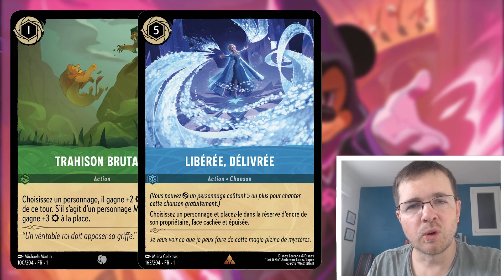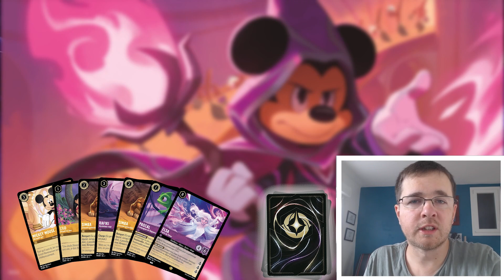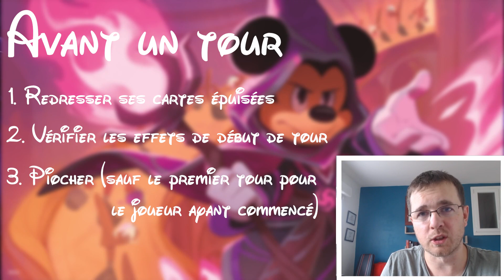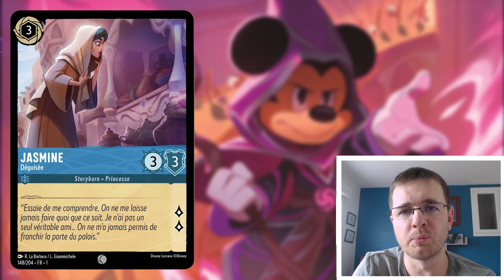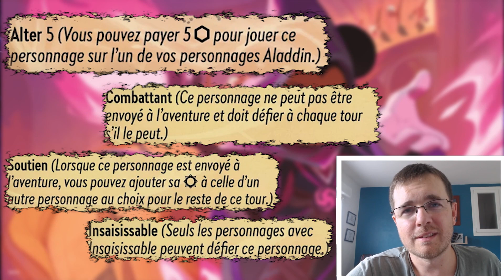Apprendre les règles de LORCANA en moins de 10 min. Lorcana Fr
Je suis particulièrement heureux de vous présenter une première vidéo sur Lorcana. En tant que "première", il me semblait pertinent de débuter par les règles du jeu !

⏱️ -- Timecodes :
0:00 Introduction
0:17 Lorcana - Qu'est-ce ?
0:58 Les différents types de cartes
2:38 Préparation du jeu
3:44 Jouer ses cartes
4:53 Déroulement d'un tour
6:16 Utiliser ses cartes : capacités, partir à l'aventure, défis, etc.
8:23 Pour conclure